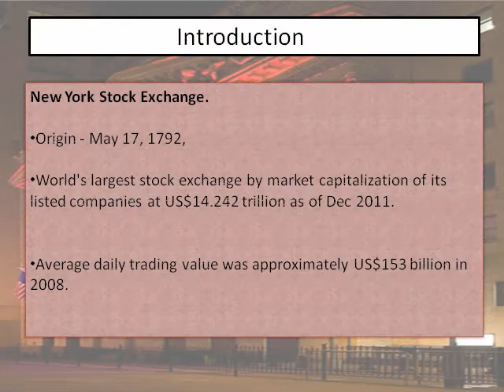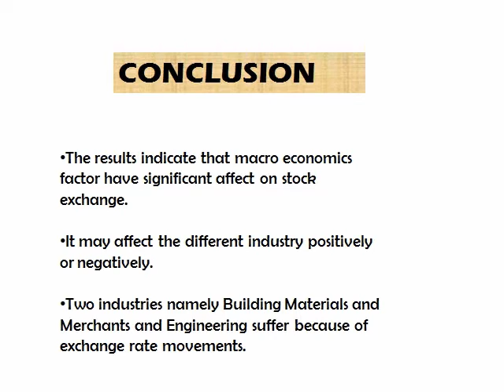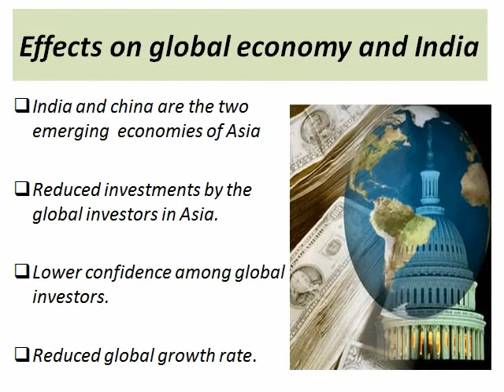Explain Nasdaq for Beginners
we can make out that NASDAQ is an association wherein the quotes of stocks being traded in the stock market are sent to the dealers in an automated manner.